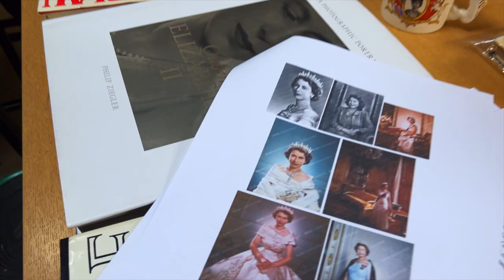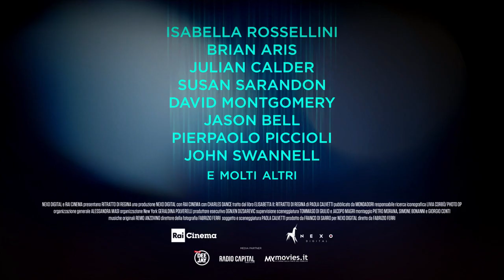RITRATTO DI REGINA Il trailer del documentario dedicato alla Regina Elisabetta II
“RITRATTO DI REGINA”, il documentario in arrivo al cinema solo il 21, 22, 23 novembre, presentato alla Festa del Cinema di Roma. Prodotto da Nexo Digital con Rai Cinema, Ritratto di Regina è un documentario cinematografico diretto da Fabrizio Ferri, che qui firma anche la direzione della fotografia, basato sull’omonimo libro edito da Mondadori scritto da Paola Calvetti, autrice della sceneggiatura.

"Foto Peter Grugeon & Video Credit Ufficio Stampa]